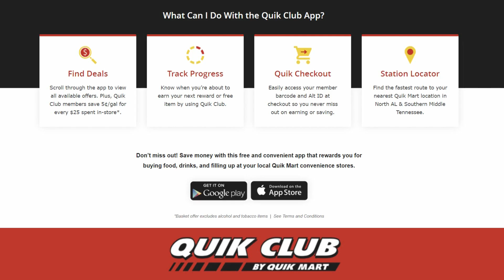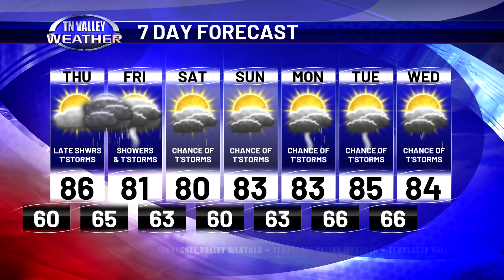May 1, 2024 - Evening Update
Fred Gossage is in the Tennessee Valley Weather Center on this Wednesday evening with your latest local forecast.